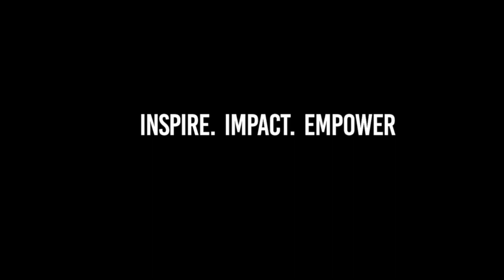Ep 131: Mental Reset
Our brains are like computers with limited storage space. What are you downloading? Is it time for a mental reset? Let's talk about it!